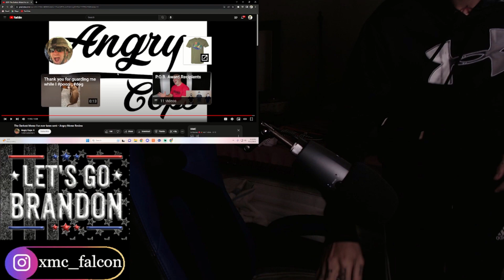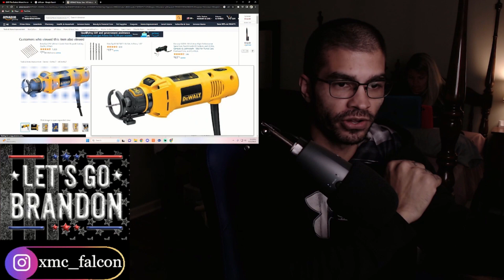The Darkest Meme Review by Angry Cops